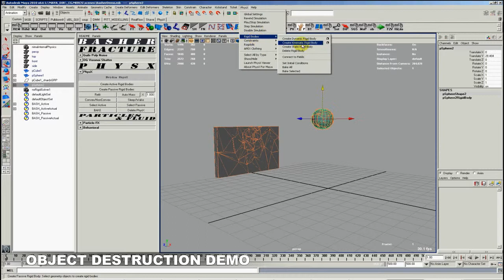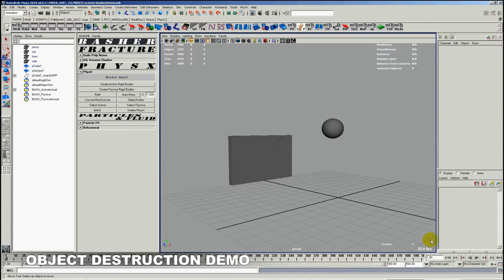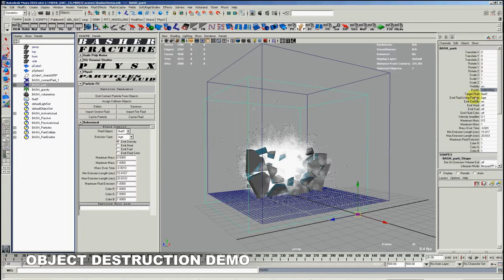BasherDemo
A collection of scripts that ease up the process of object destruction. Object shattering, rigid body simulation, particle simulation and fluid simulation.